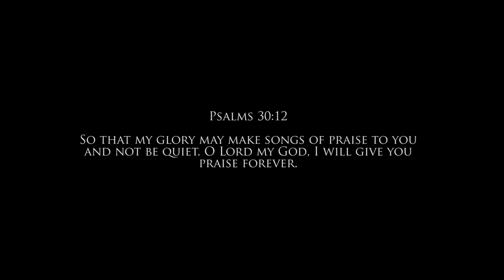Seun Ayeni GGG - Gorgeous Worship (Official Video)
Lyrics:

Verse 1:
Why won't I feel the need to worship you
Feel my praise is really out of place
Even when the sudden darkness takes all hope and dreams you gave away
I'll be still, you've got your ways

Verse 2:
Eternal mercy, oh my, what a grace
Pray to you my Jesus, help my faith
I'd be calm to say it in the storms
I'll be still, I know you've got it all the way

Chorus 1:
You have turned for me my mourning into dancing
Took my griefing robes exchanged it with some gladness
Never silent Oh my God, so my heart will sing to you
I will give you praise and really worship you

Chorus 2:
You will turn for me my mourning into dancing
Take my griefing robes exchange it with some gladness
At the saddest point for me
There your grace teaches me still
That my Gorgeous worship isn't out of place

Bridge:
Hallelujah... what a Gorgeous way to praise
Hallelujah... you have done it all the way
Hallelujah... you said everything's okay
I'll hold on and be strong,
In the fullness of your grace x2

Chorus 1

Chorus 2

*End